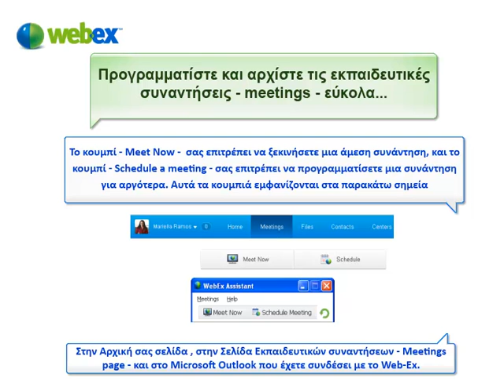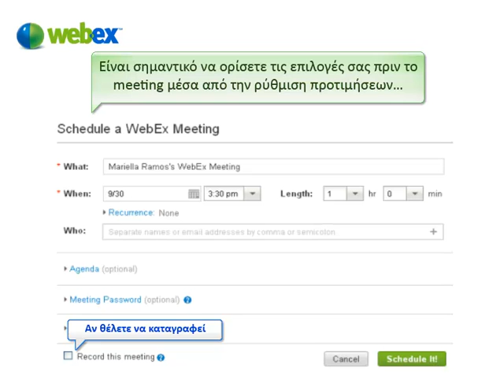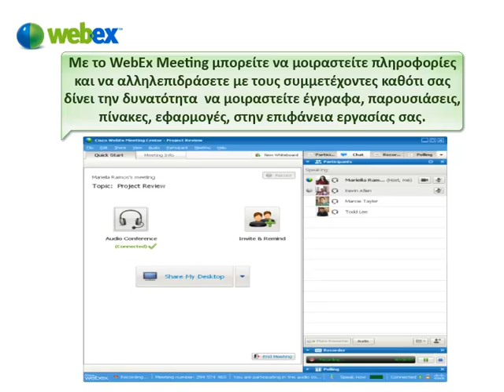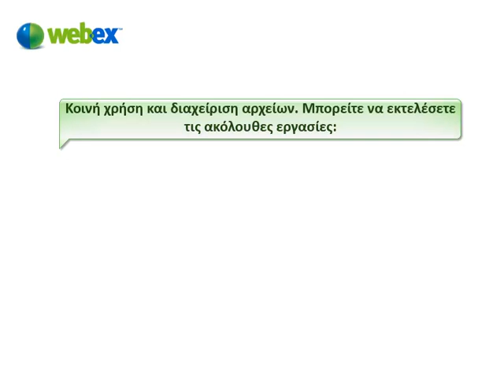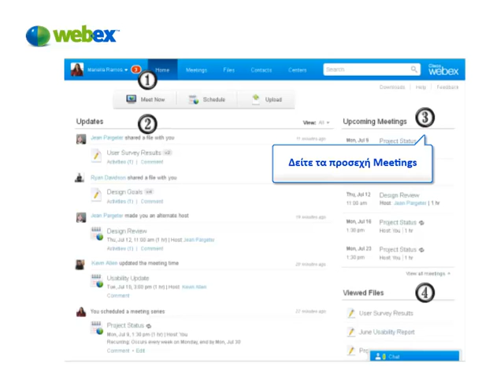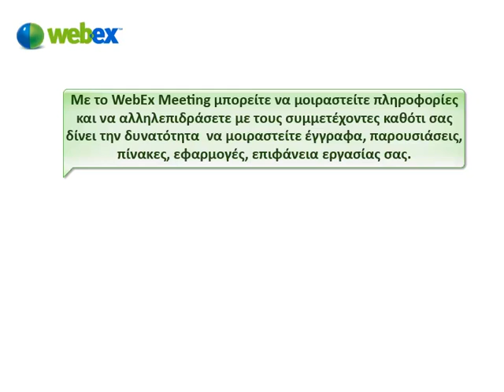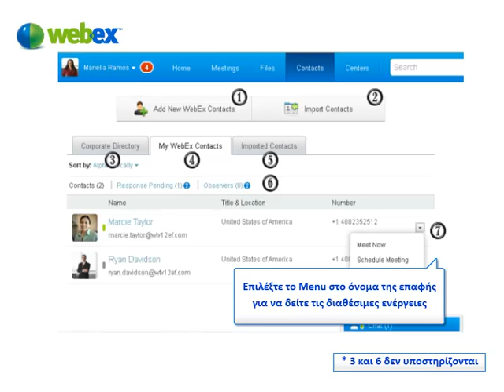Web EX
ΟΔΗΓΟΣ ΛΕΙΤΟΥΡΓΕΙΑΣ WEB-EX